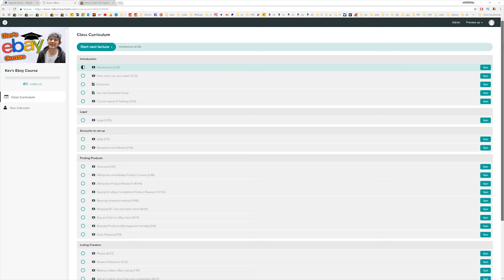FAIL Traxxas X-Maxx Crosses a Lake RC Car Water Skipping Hydroplane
30 day No Questions asked money back Guarantee (if you have completed under 40% of the course)

Like my facebook page to stay up to date with nev vids

Cameras Canon 70d, sony RX100,  Samsung Galaxy s7, SunnyCam HD